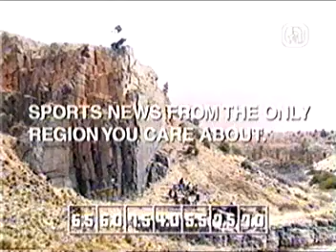Kranke Scheisse part77777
Hochleistungssport aus dem Orient muahahaha